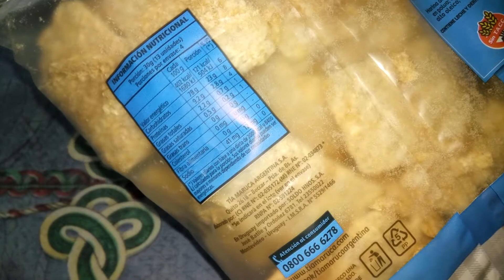Tía Maruca Tostaditas de Arroz Sin Sal Agregada Libres de Gluten - Sin TACC - Rice crackers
Galletas de arroz sin sal agregada. Libres de gluten. Sin TACC. Contiene sodio propio de los ingredientes. Tenor graso 2.2%. Peso neto 120g.
Elaboradas por: ¿? ( RNE 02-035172 o RNE 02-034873 ); Provincia de Buenos Aires, Argentina.

Ingredientes: harina de arroz; leche entera en polvo; aceite de girasol alto oleico; EMU: INS 322. CONTIENE LECHE Y DERIVADOS DE SOJA.

Información nutricional:
Porción: 30g (13 unidades). Porciones por envase: 4
Valor energético: 121Kcal=504KJ (6% VD)
Carbohidratos: 23g (8% VD)
Proteínas: 2.8g (4% VD)
Grasas totales: 0.7g (1% VD)
   Grasas saturadas: 0.2g (1% VD)
   Grasas trans: 0g
   Colesterol: 0mg
Fibra alimentaria: 0g (0% VD)
Sodio: 12mg (0% VD)

Por 100g
Valor energético: 402Kcal=1680KJ
Carbohidratos: 78g
Proteínas: 9.2g
Grasas totales: 2.2g
   Grasas saturadas: 0.5g
   Grasas trans: 0g
   Colesterol: 0mg
Fibra alimentaria: 0g
Sodio: 41mg